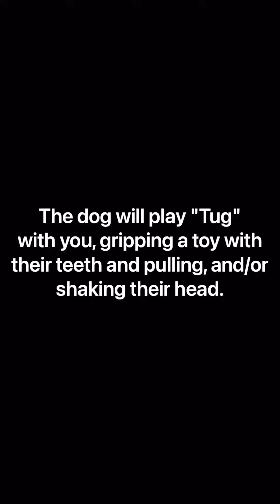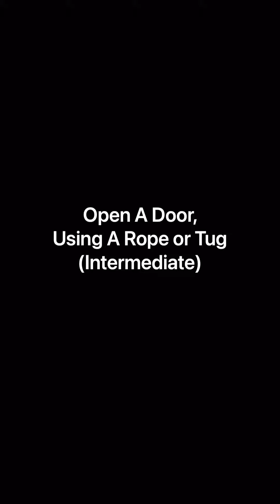Tug A Toy • Novice Trick •